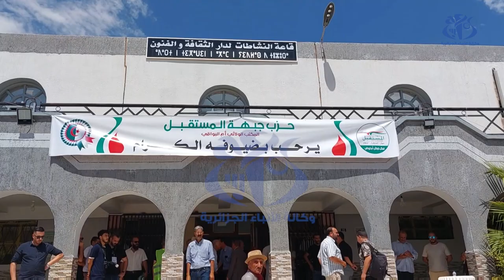الاحزاب الداعمة للمترشح الحر عبد المجيد تبون ترافع من أجل الاستمرارية لتجسيد مختلف البرامج التنموية